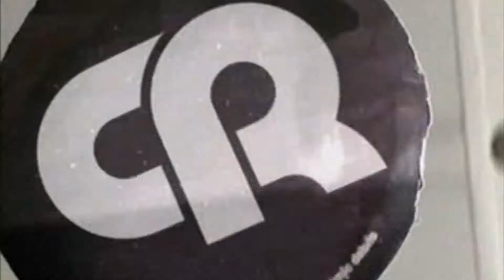Club Rotation DANCE CHARTS #6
YOUTUBE (SECONDO CANALE) : PYROS PLUS
YOUTUBE (TERZO CANALE DELLE LIVE) : PYROS LIVE
INSTAGRAM LIVE : PYROS_LIVE